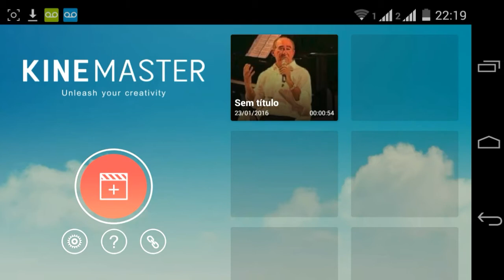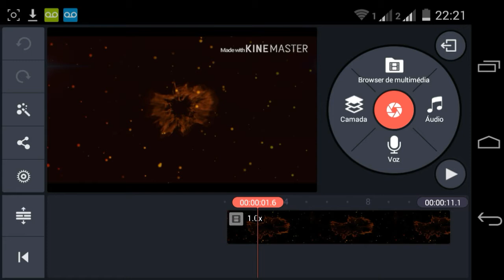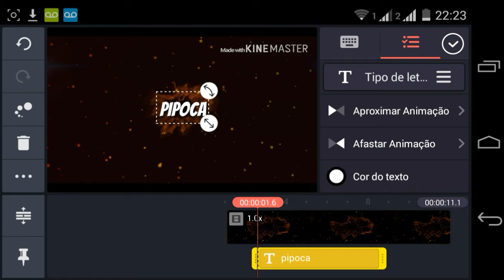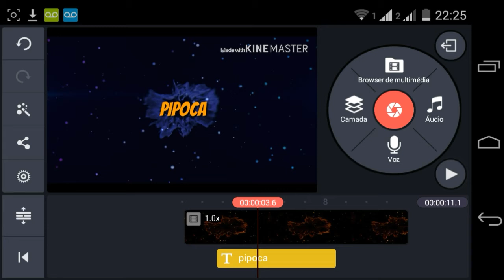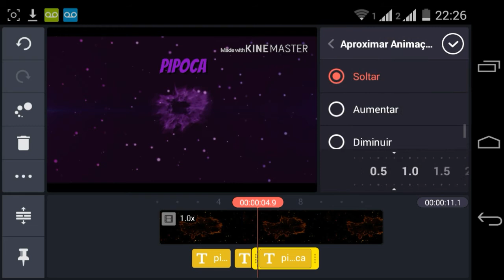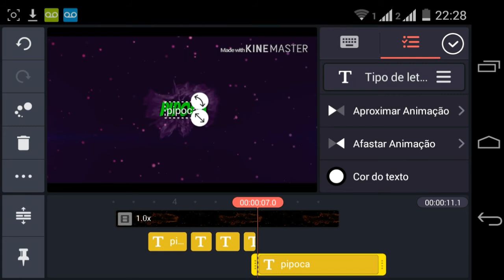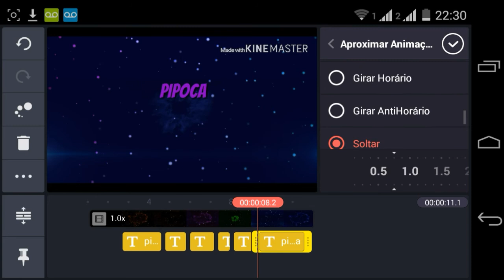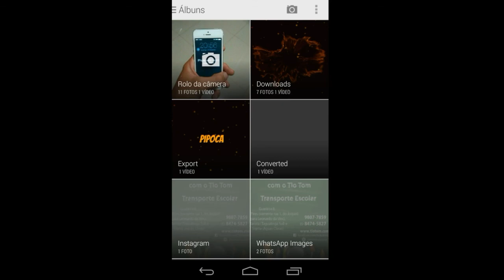Como Fazer uma Intro pelo Android